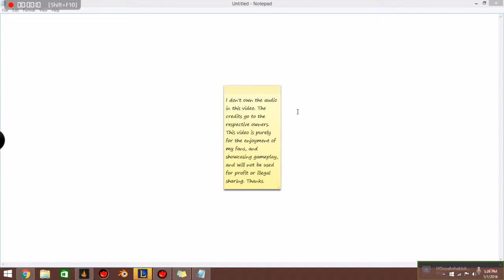The Wrath Of Cane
Stacks on stacks with nasus and friends.